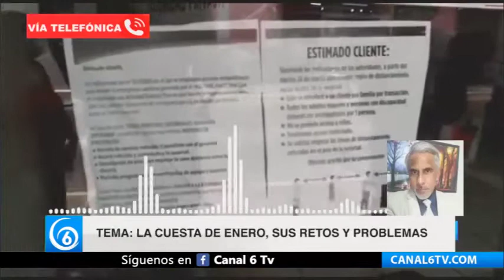EnEntrevista | La cuesta de enero sus retos y problemas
Del ello hablamos con el analista en temas económicos y asesor empresarial, Pedro Tello Villagrán